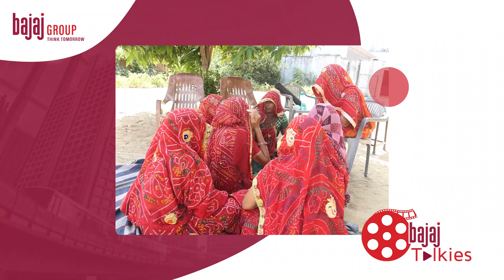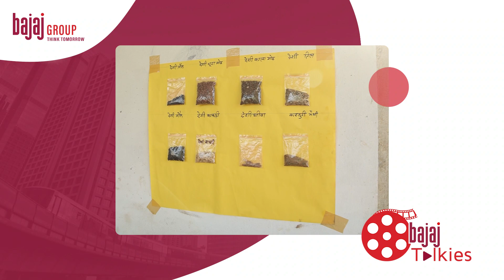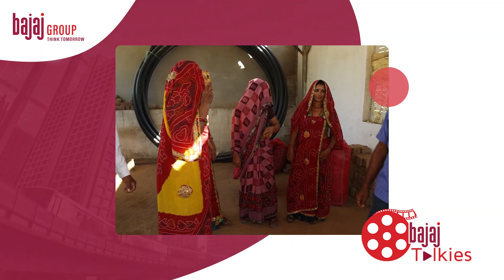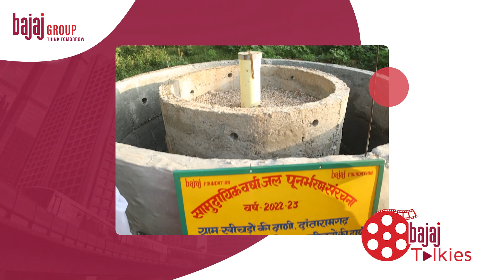Bajaj Talkies with the team and beneficiaries of Jamnalal Kaniram Bajaj Trust, Bajaj Foundation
In this episode of Bajaj Talkies, we meet in person the entire team of Jamnalal Kaniram Bajaj Trust, Bajaj Foundation in Sikar, Rajasthan. We also meet the beneficiaries at their farm and learn from them, how happy they are to adapt the interventions and techniques suggested by Bajaj Foundation's team. Watch part one of our Sikar series on the impactful projects managed by the philanthropic arm of Bajaj Group, from 15th Sep, 4pm onwards.